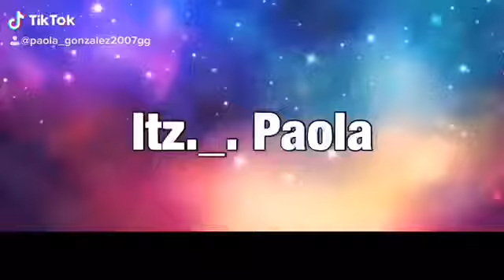What’s in my purse!